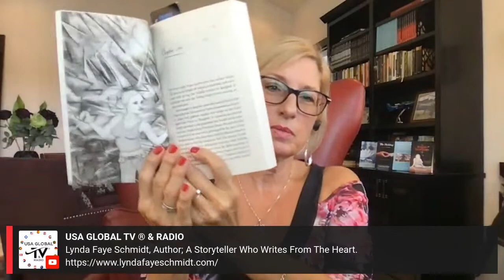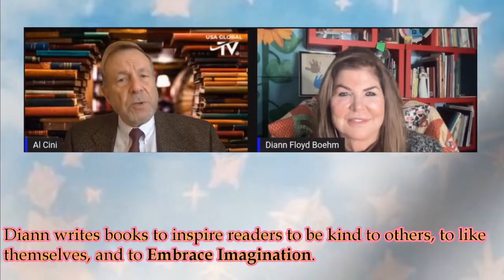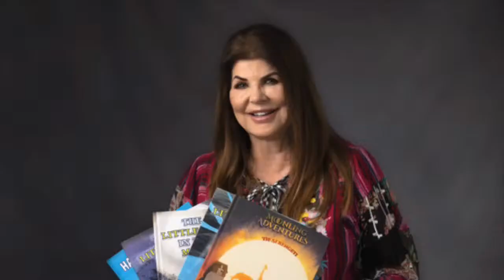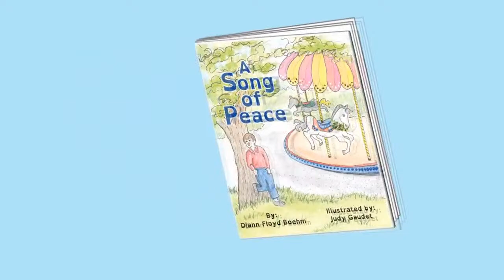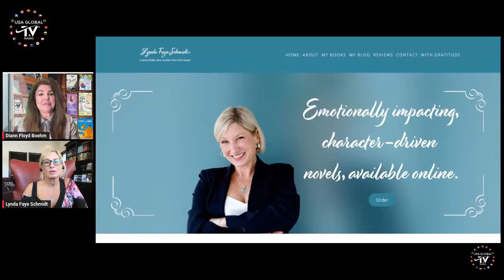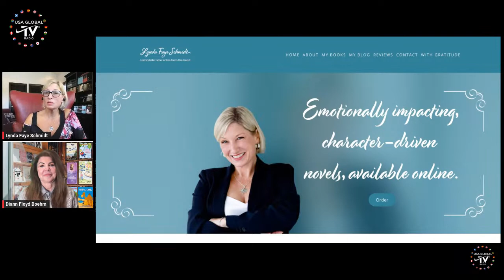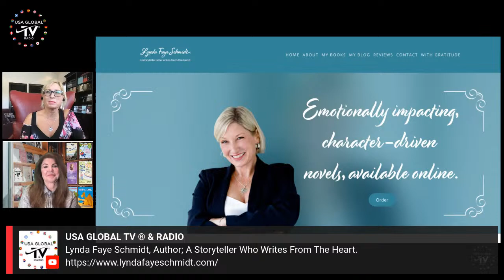THE CORNER BOOKSTORE WELCOMES BACK LYNDA SCHMIDT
PRESENTS
THE CORNER BOOKSTORE
EPISODE 70
04.27.23
STARRING DR. JACALYN KERBECK & DIANN FLOYD BOEHM
FEATURING LYNDA SCHMIDT

ABOUT LYNDA FAYE
Lynda Faye Schmidt is a storyteller who writes from the heart. Her novels are emotionally impacting and character-driven.

Before becoming a writer, Lynda earned a Bachelor of Education. She taught in a variety of settings, sharing her love of reading, writing and creating.

After her move to the Middle East in 2015, Lynda kicked off her writing career with her blog, Musings of an emotional creature. She was also a contributor for DQ Living magazine.

Since then, Lynda has published two novels as a series, The Healing & The Holding. With a goal to publish a book a year, watch for upcoming projects. The Companion Journal to The Holding & The Healing launched October 23, 2022. The Rogue Scorpion is scheduled for release April 23, 2023.

  / usaglobaltv